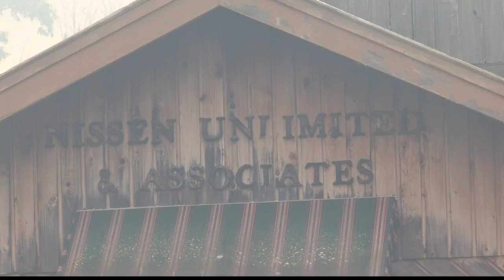SFD investigates suspicious fire which destroyed two homes and injured two men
Shreveport fire investigators say the fire which destroyed two homes on Wall Street near Market Street in the Highland neighborhood is suspicious. The fire started just before 8:00 a.m. in the rear of one of the homes.